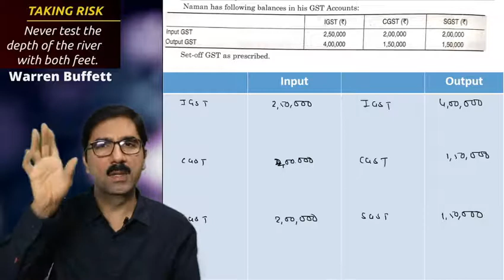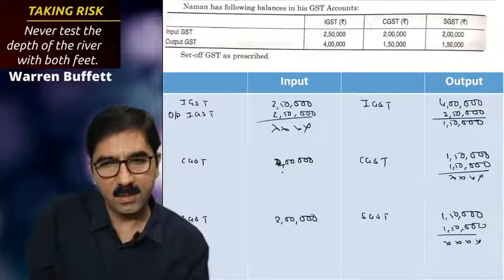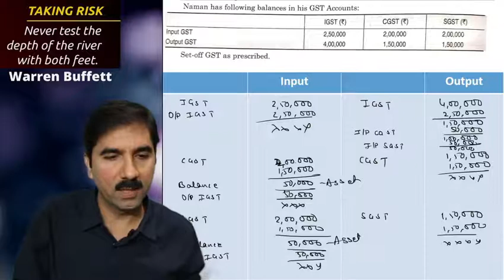#16 Goods and Service Tax Class 11th Accounts - Q12.TS Grewal Solutions 2020